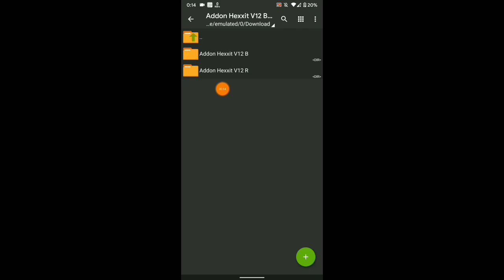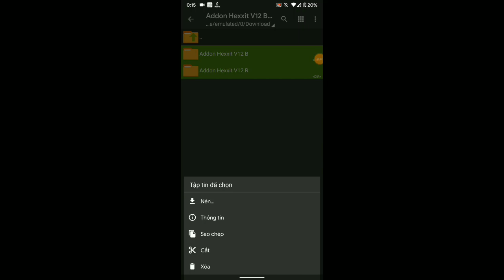Cách Cài Addon Hexxit V12(V1.2) Mới Nhất Cực Giống Pc Có Công Trình Tự Spawn Cho Minecraft Pe 1.18+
🔭 mình là 1 youtuber mới mong mọi người ủng hộ

Addon Chơi Ổn Nhất Ở Bản 1.17.41 là Không Bị Lỗi
Khác Phiên Bản Có Thể Sẽ Sảy Ra Lỗi
Link Addon Hexxit V12:Dưới Phần Comment
Review Addon Vui Lòng Không Đổi Link (Để Link Tải Là Link Clip Này) Nếu Không Chúng Tôi Sẽ Report Và Đánh Bản Quyền
Cre:Noob Studio
📱Cấu hình điện thoại
- Name phone: Google Pixel 2XL
- Ram: 4Gb
- Rom: 64Gb
- Chip Snapdragon 835 2,46Ghz
- 8 nhân
- Android 11
- Ngày sản xuất: 05/10/2020

🎥Du Recorder
🔭 mục tiêu :
1000 sub ✔️
5000 sub ✔️
10.000 sub 🚫
15.000 sub 🚫
20.000 sub 🚫
50.000 sub 🚫
100.000 sub 🚫
➜THANKS 😍
✅Nếu các bạn thích những video của mình về Minecraft thì đừng quên để lại 1 Like và 1 Đăng Ký nha ^^ !!
© Bản quyền thuộc về Noob Gamer
© Copyright by Noob Gamer !!! Do not Reup
• Video edit by Noob Gamer